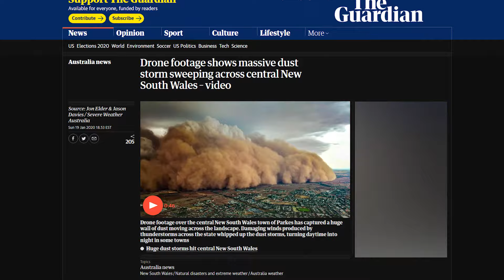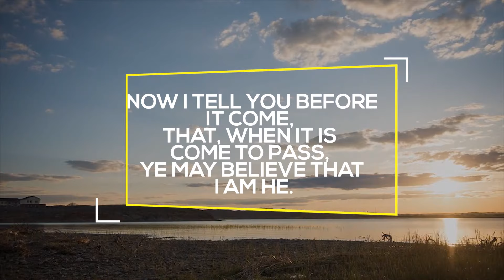Apocalyptic CALAMITIES Ravage AUSTRALIA: Fire, Flood, Dust, Hail, Wind, Smog, Drought, Heat - GATHER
2:15.13 METEOR EXPLOSION RUSSIA

HOW TO BE SAVED:
To The Honest Enquirer, PRAY the following prayer or one similar: